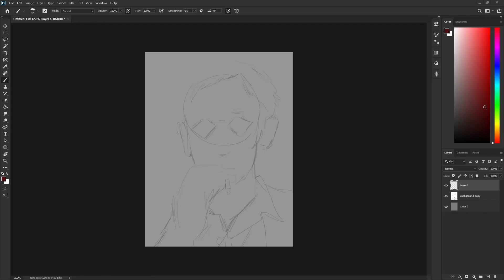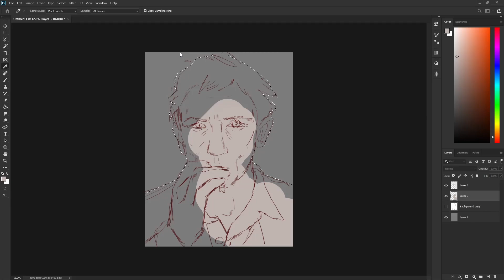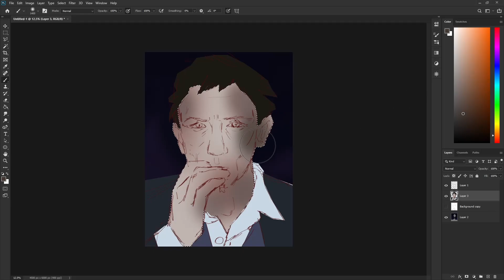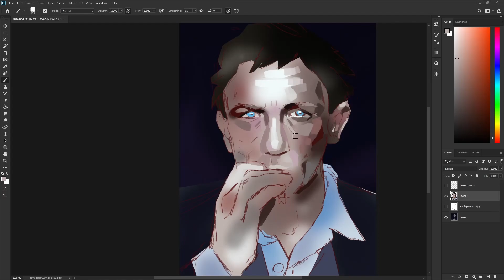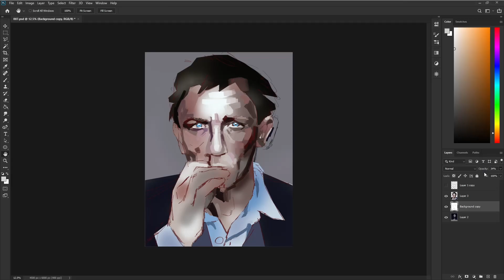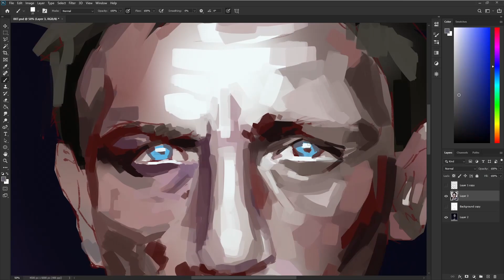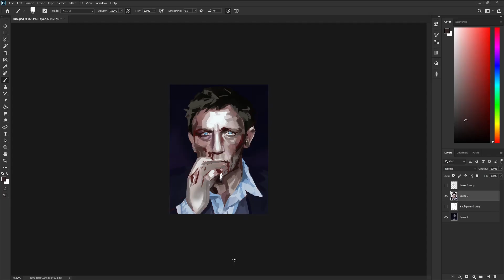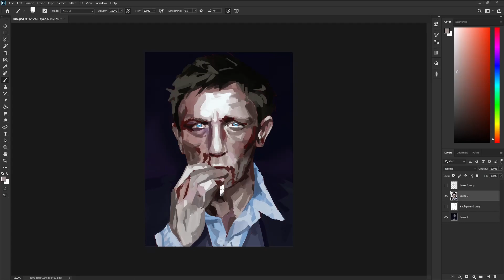Painting Daniel Craig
Painting Daniel Craig also known as James Bond who is also known as 007.